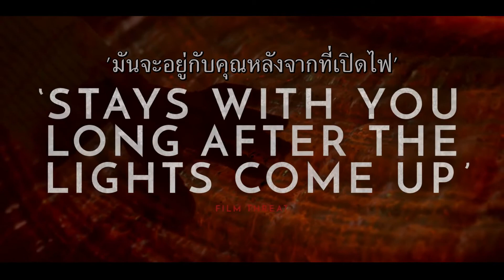Amulet (ตัวอย่างซับไทย) - Alec Secareanu, Carla Juri, Imelda Staunton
Amulet (2020)
หลังจากเกิดอุบัติเหตุทำให้อดีตทหารอย่าง โทมัส (อเล็ค เซคารนู) กลายเป็นคนไร้บ้านในลอนดอน เขาได้รับการเสนอที่พักเป็นบ้านของแม็กด้า (คาร์ลา จูรี) หญิงสาวโดดเดี่ยวที่ต้องการความช่วยเหลือในการดูแม่ที่ใกล้ตาย ขณะที่เขาเริ่มตกหลุมรักเธอ เขาก็เริ่มสังเกตเห็นสิ่งผิดปกติที่น่ากลัวอย่างอธิบายไม่ได้กับหญิงชราลึกลับแม่ของแม็กด้าผู้ซึ่งไม่เคยออกจากชั้นบนสุด